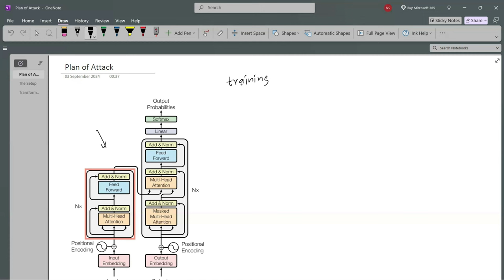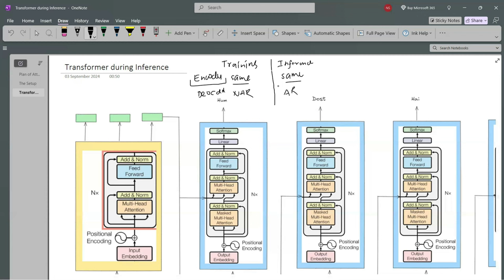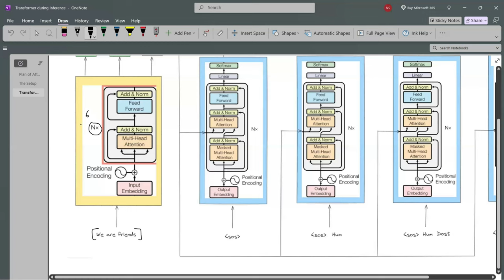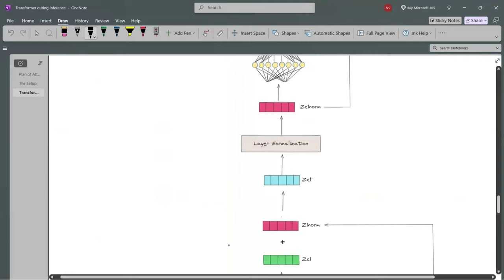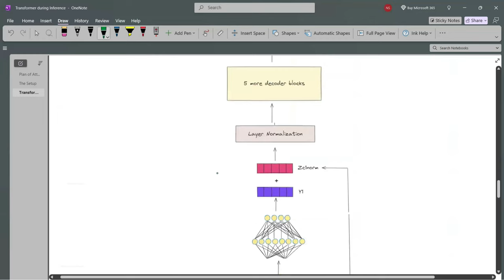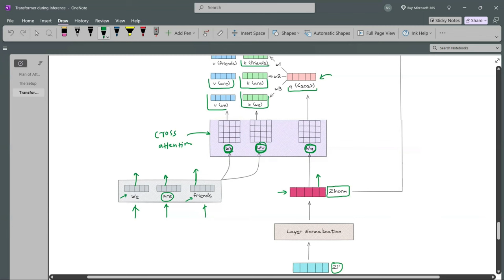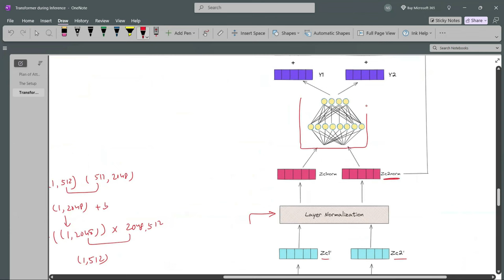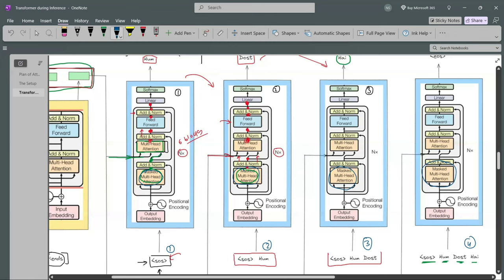Transformer Inference | How Inference is done in Transformer? | Deep Learning | CampusX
Inference in transformers involves generating predictions from the trained model. During inference, the decoder predicts one token at a time, using previously generated tokens and attending to the encoder's output. The process continues iteratively until the end of the sequence is reached, making it suitable for tasks like language translation and text generation.